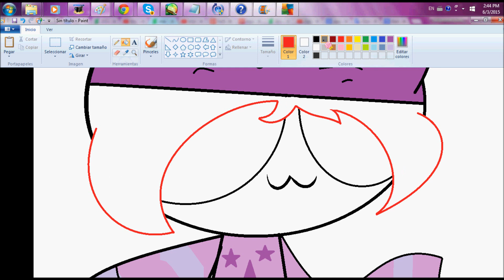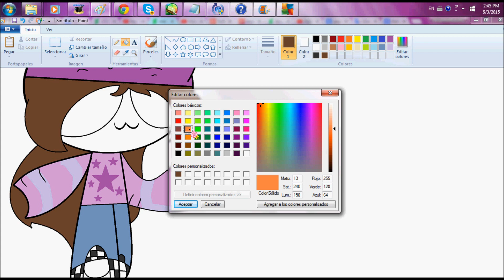Mary The Hedgehog RQ Speedpaint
Requests are open now.